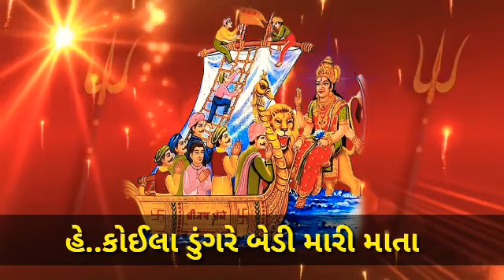Sikotar ma new song status//sikotar ma song status 2022 🙏🏻📿